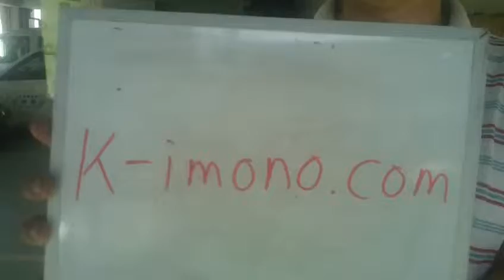1/2 小田原鋳物、市内唯一の工場支える若き３代目柏木照之(柏木美術鋳物研究所)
以下柏木照之さんから聞きました
「うちの工房では風鈴、仏具、その他小鈴といわれる鳴り物を中心に鋳物を作っています」
形によってそれぞれ音が違うのでぜひ生の音を聞いてみてください。
柏木美術鋳物研究所で検索して下さい
詳細出ていますのでよろしくお願いいたします。
関連
技人vol.6【鋳物師】柏木照之
ひとつ作った先に、新しいものが見えてくる

小田原鋳物、市内唯一の工場支える若き３代目/神奈川

柏木美術鋳物研究所 （カシワギビジュツイモノケンキュウジョ）

小田原風鈴（砂張御殿風鈴）のすばらしさ